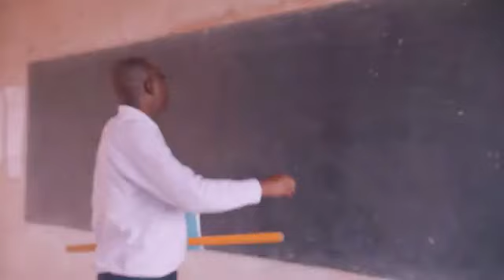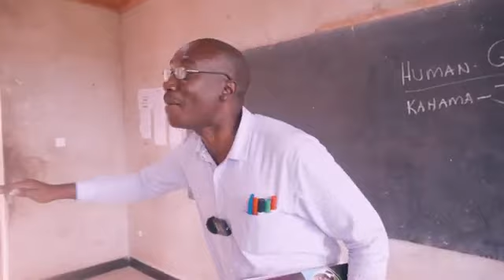A new teacher at Nyanza Adventist Secondary school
Video from AncoB Yupo Hapa